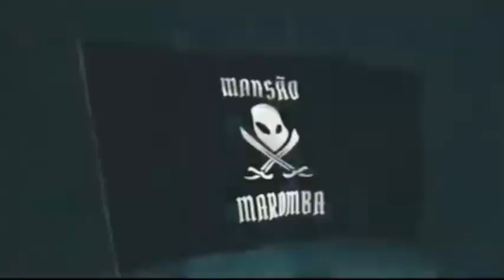Cremosinho...conta sua trajetória de vida.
Como tudo começou, e o quanto ele batalhou para está onde está...e o céu é o limite.